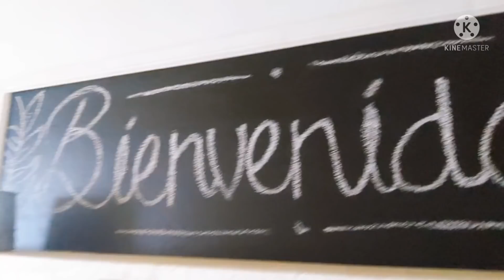HOUSE TOUR//DEPARTAMENTO RENTADO DE INFONAVIT//LES MUESTRO ANTES DE IRNOS//@alestilodeargelia6357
hola mis amigas y amigos hoy es un vídeo de HOUSE TOUR de mi pequeño hogar en donde estuvimos rentando y vivimos muy Agusto pero ya es hora de cambiarnos a nuestra casita que ya es nuestra espero y les guste el tour bendiciones 🙏😘 bonito fin de semana 😘🌹💐